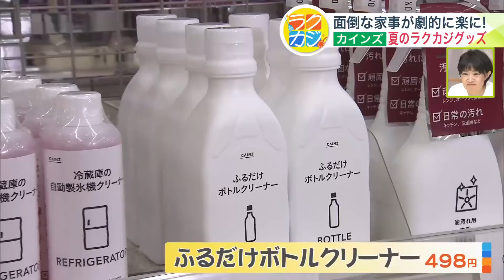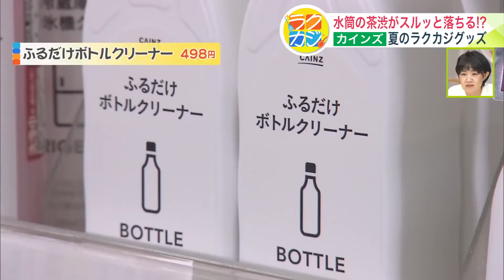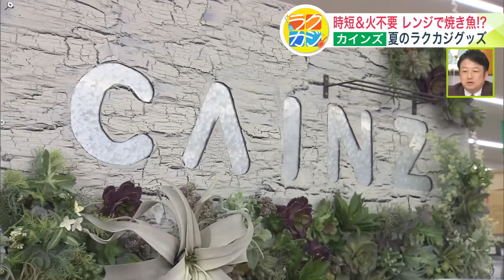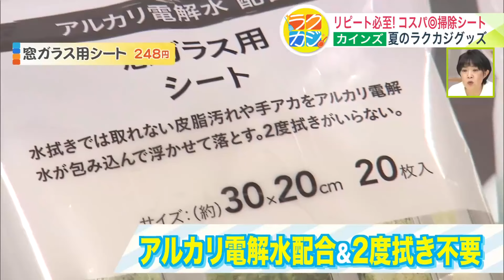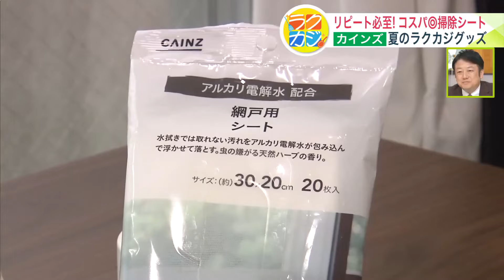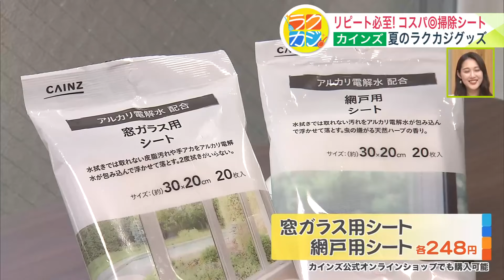【カインズのおすすめ】カインズで見つけた！夏に役立つ便利なラクカジグッズ【ラクカジ】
ひんやりグッズを買いに来たママさんに、いつも使っているラクカジグッズを聞いてみると。

　「まな板の上にひくラップ。洗わなくていい」（主婦）

　カインズのオリジナル商品「まな板シート」を紹介してくれました。

　この少し厚めのポリエチレンシートは、ラップのように切り離し、まな板の上に敷いて使う便利グッズです。

　「お肉とか切るとき、（まな板を）洗うのが面倒で、そのまま敷いて切って捨てるだけで済むから便利。時短」（主婦）

　まな板を洗う手間が減り、時短にもなります。

　また、夏を迎えると人気になるのがポット。

　一見普通のポットに見えますが、横に傾けても飲み物がこぼれない優れものです。

　縦にも横にも置けるので、冷凍庫の隙間に置けると好評です。

　カインズFC大曲店では、季節物の家電やガーデニング用品、自社オリジナルの洗剤やお掃除グッズ、キッチングッズなどが揃います。

　ここで買い物をするお客さんに、夏に役立つ楽家事グッズを教えてもらいました。

　まずは洗剤を買いだめしているママさん。

　彼女が愛用するのは「ふるだけボトルクリーナー」。

　落ちにくい水筒の中の茶渋や汚れを簡単に落とせる洗剤です。

　使い方は簡単で、水筒に洗剤と少量の水を入れて振るだけで、汚れがきれいに取れます。

　次に紹介するのは、電子レンジで使える「レンジで楽チン蓋付きボウル」。

　保存も調理もできる便利なアイテムで、暑い夏には火を使わずに調理できる点が魅力です。

　こちらは保存も調理もしっかりできる「レンジで楽チン蓋付きボウル」。

　レンジで調理ができる蓋がついた、便利なボウルです。

　さらに、大型のホットプレートを買いに来たママさんは、子供たちと一緒に食事の準備を楽しんでいます。

　ホットプレートがあれば、食事の準備が簡単になり、家族みんなで楽しく食事を作ることができます。

　キッチン以外にも、窓ガラスと網戸用のお掃除シートを紹介してくれました。

　このシートはアルカリ電解水を含んでおり、汚れを一拭きで落とせる優れものです。

　汚れがひどくなる前にさっと拭くだけで、家事の負担を軽減できます。

　カインズに通うお客さんに聞いた、夏のおすすめラクカジグッズ。

　この機会にぜひ試してみてはいかがでしょうか？